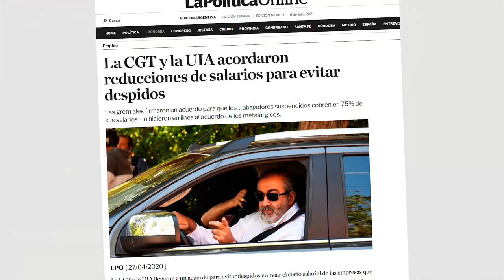Cajeras, trabajadoras esenciales sin derechos laborales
En 2020, el coronavirus paralizó al mundo, nos obligó a quedarnos en casa, a priorizar lo esencial y a emplear el cuidado colectivo. Pero para poder hacerlo, hubo otros, trabajadores y trabajadoras, que siguieron cuando todo se paró. La incertidumbre ante un virus desconocido, las nuevas medidas de protección, la responsabilidad de sostener su trabajo a pesar del peligro, generó en ellos angustia, pero el compromiso fue más fuerte.

Cuidadoras, repartidores, personal de limpieza, camioneros, recolectores de basura, cajeras de supermercados, se convirtieron en esenciales, apenas detrás de esa primera línea que constituye el personal de salud, para mantener las casas equipadas, para asegurar los alimentos y hacer frente al confinamiento obligatorio.

Pero, ¿qué pasó con el reconocimiento a la hora de vacunar, cuando había que aumentar los sueldos? Al igual que los aplausos de las nueve de la noche, todo se diluyó, y en la fila de vacunación se convirtieron en ciudadanos comunes que debían esperar un turno por edad.

Canal Abierto dialogó con Gladys Auce y Cintia Cabrera, cajeras de la usina láctea El Puente y Carrefour respectivamente. En medio de su jornada, pararon un ratito para contar sus historias, su vida y trabajo en pandemia, y los principales problemas laborales que enfrentan día a día.

Gladys trabaja en El Puente hace cinco años, tiene dos hijas y es soporte de su hogar. Lo primero que comenta es lo que tarda en llegar a su trabajo. “Tenemos la limitación del transporte público, porque tardamos mucho en llegar a nuestro trabajo, y si llegamos tarde se nos sacar el premio”.

Cintia vive en Claypole y combina tren, colectivo y subte para llegar al local de Colegiales en un rango de tres horas de ida y tres de vuelta. “No nos reconocen como esenciales, sino tendríamos la vacuna. Las paritarias fueron un desastre. Somos un número, no somos reconocidos como personas que trabajamos en esto desde el día uno. Es una falta de respeto lo que nos están haciendo”.

A la avalancha en los supermercados los días previos a la cuarentena estricta, le siguieron meses de un trato al que no estaban acostumbrados. Hoy, lamentan que ese cambio de actitud hacia ellas duró poco, tanto en el trato de algunos clientes como de sus empresas, sindicatos y los gobiernos.

Para cumplir horarios y condiciones siguen siendo esenciales. Para las vacunas no, a pesar de su permanente exposición al contagio. En El Puente, toda la línea de caja se contagió. “Cuatro compañeras y compañeras al principio, y después no se quería aislar a otra porque los jefes consideraban que no era contacto estrecho siendo que compartió la jornada de ocho horas con los infectados”, comentó Gladys, quien además es delegada general en CABA del Sindicato Joven CIS (Comercio, Industria y Servicios) de la CTA Autónoma.